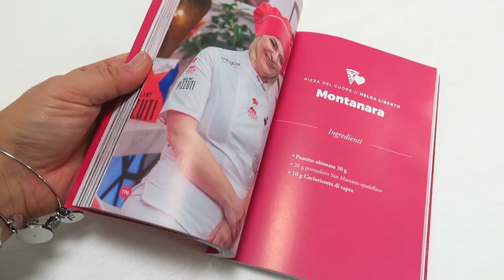Campionato Mondiale Pizza Piccante. Intervista a Francesca Gerbasio, "Pizza Girls"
Le interviste dal salottino del Campionato Mondiale di Pizza Piccante. Francesca Magurno intervista Francesca Gerbasio, pizzaiola e giudice nonché protagonista della trasmissione "Pizza Girls"